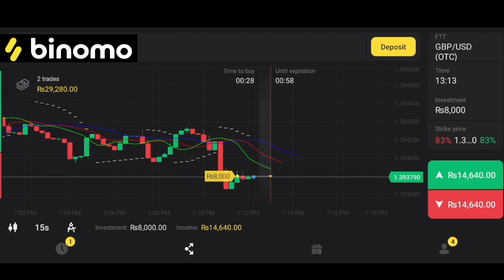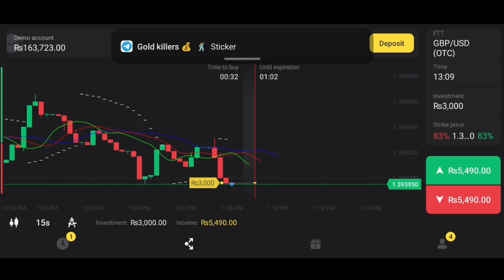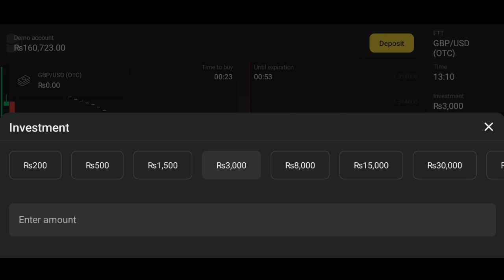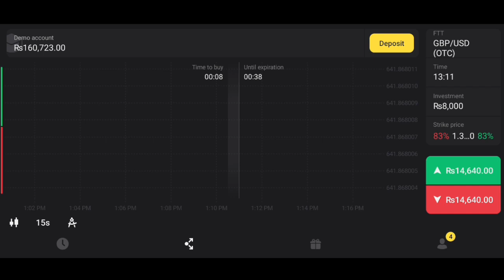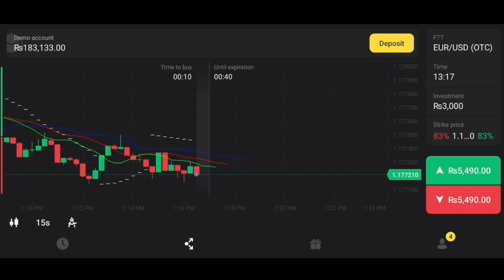Binomo - Wining Strategy | Win Every Trade | Today Strategy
Related Searching.

risk free binomo strategy
easy binomo strategy
binomo strategy for beginners
binomo app